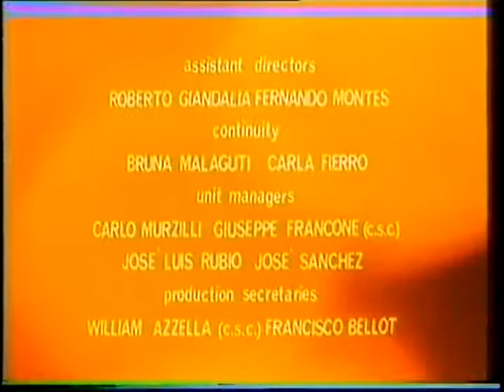Hot Diamonds In Cold Blood (credits) - Raul - Robby Poitevin - Eurospy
Hot Diamonds In Cold Blood (1967)
(aka: L'Uomo Del Colpo Perfetto)
Starring Richard Harrison
"Diamonds, Diamonds"
Sung by Raul
Written by Cassia and Poitevin
Directed by Aldo Florio